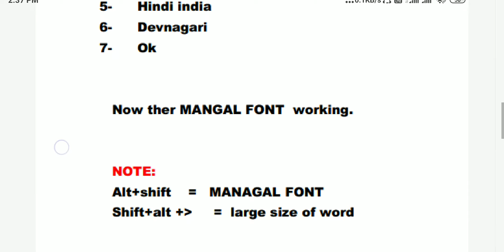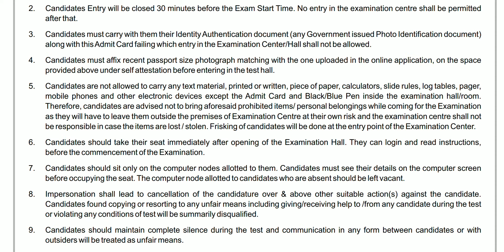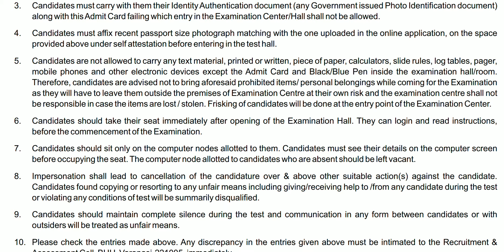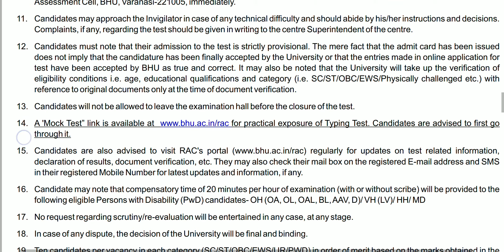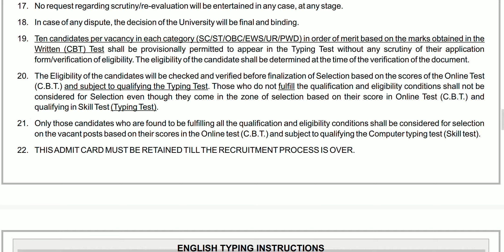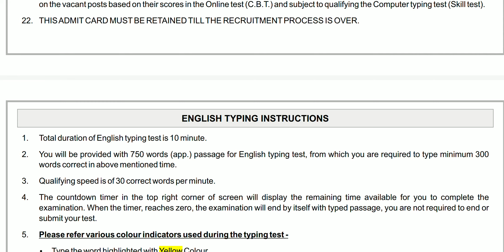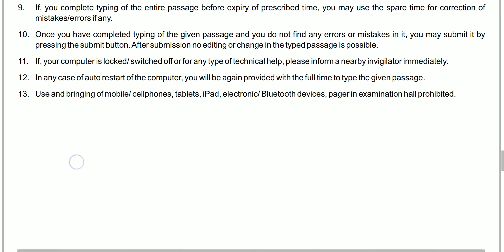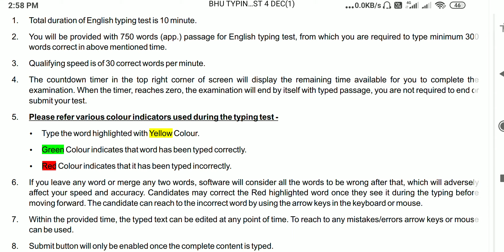BHU Typing Test Admit Card/Notice/Hindi Font Tips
BHU TYPING TEST
BHUT ADMIT CARD
#4384 TYPING ADMIT CARD

Please Download the list if you forgot your ID and password.

🔊Hello students join our telegram channel 👇
so that you can easily access our YouTube channel and some imp. Compitive PDF,News Paper ,Gk etc

Part 1: Please Watch Admit card Download